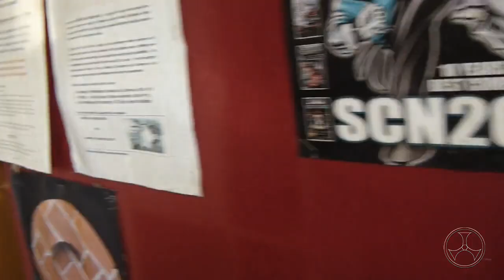Bachido Blogcast E52 - "Masahiro Nitta's California Bachiventure! - Part 1"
In early March, Masahiro Nitta came to Santa Cruz, thanks to the generous powers of Shirley Muramoto and Chieko Yoshikawa who provided him with concerts to play at. This also provided a great opportunity to get Nitta san in the Bachido Studio to create some fun and educational shamisen courses!

The rest is rather self explanatory. Please enjoy Masahiro Nitta's California Bachiventure!